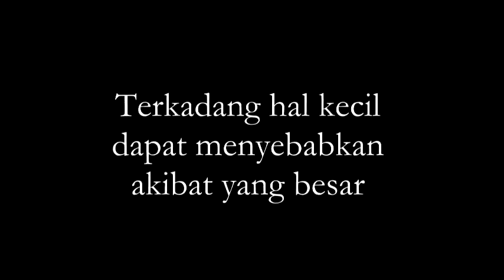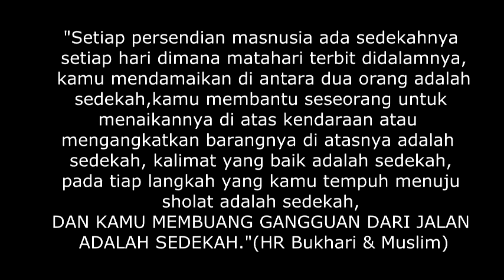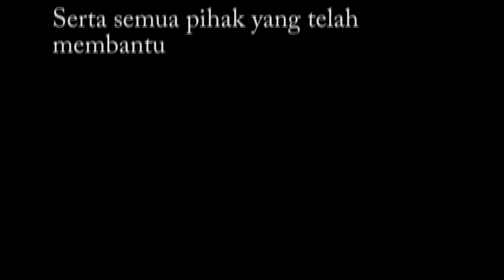" APATIS" Video Inspirasi & Motivasi